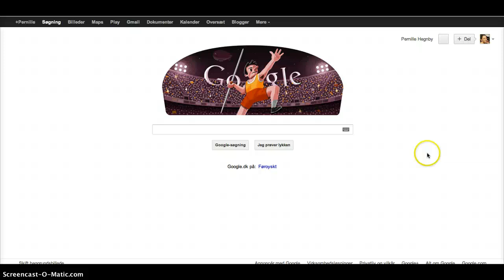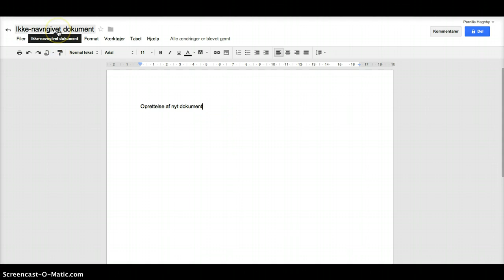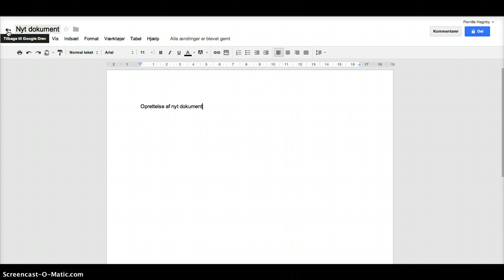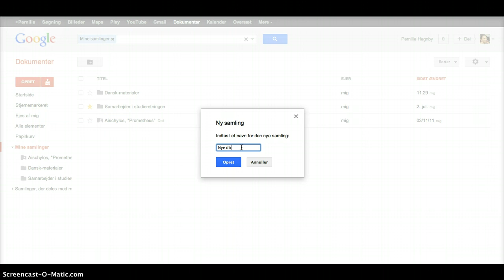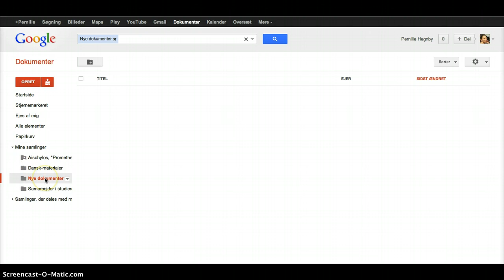Oprettelse af dokumenter i Google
Oprettelse og upload af dokumenter i GoogleDocs